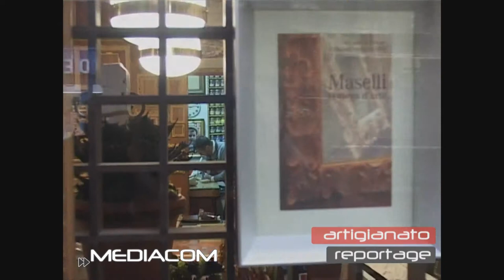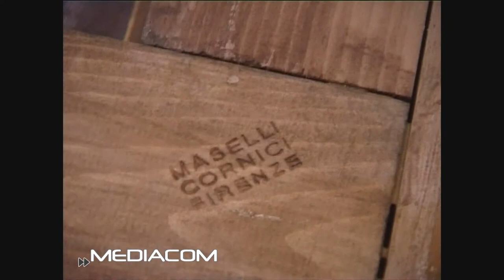ARTIGIANATO MASELLI CORNICI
L'artigiano al lavoro dentro e fuori la sua bottega.
PRODUZIONE: MASELLI CORNICI FIRENZE